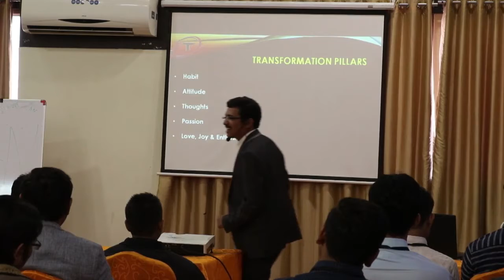Business Transformation Part III